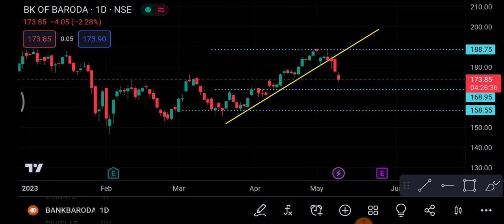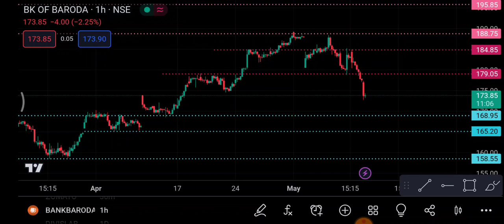Bank Of Baroda Share 11 May | Bank Of Baroda Share latest news | Bank of baroda Share price today